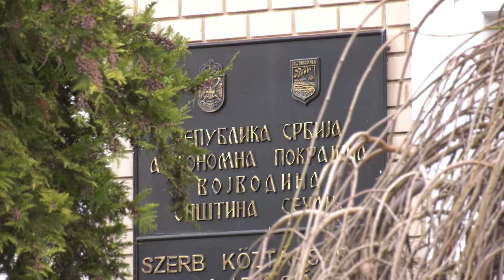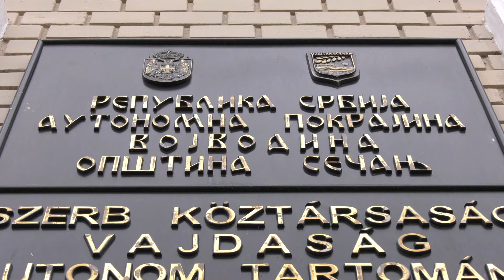Sečanj - Rehabilitacija puteva i regresiranje mesečnih karata za prevoz učenika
Nastavlja se rehabilitacija puteva u opštini Sečanj pa su obezbeđena sredstva za preko 2.000 metara puta u Jarkovcu, kao i sredstva za krpljenje udarnih rupa u svih deset naseljenih mesta ove opštine. Druga aktuelnost iz Sečnja odnosi se na regresiranje iznosa za mesečnu kartu za učenike iz opštine Sečanj za šta je iz budžeta izdvojeno 13 miliona dinara.